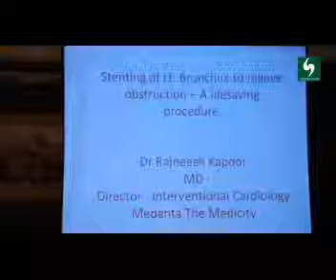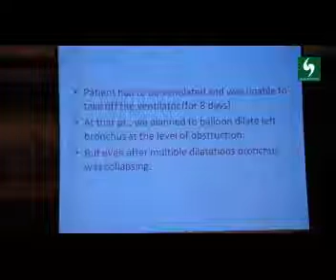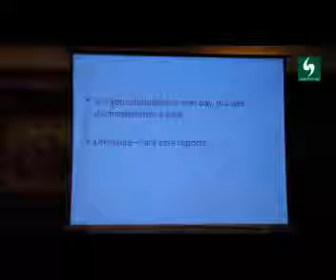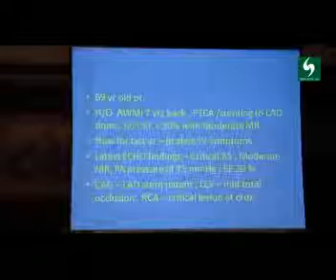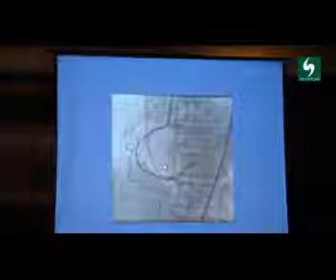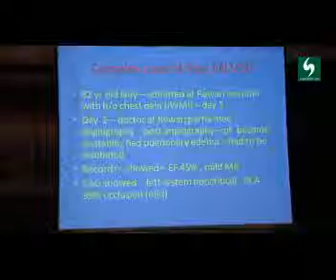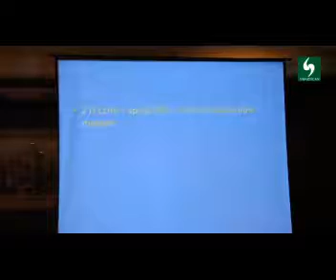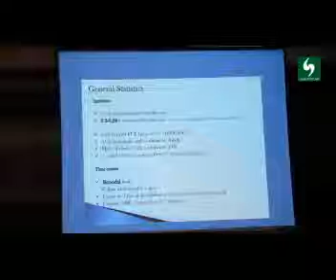Structural Heart Disease Interventions: Recent Innovations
Dr Rajneesh Kapoor
Director Interventional Cardiology
MEDANTA The Medicity
CME World on Smartican
cmecardiology
Courtesy: Physicians Forum Of India